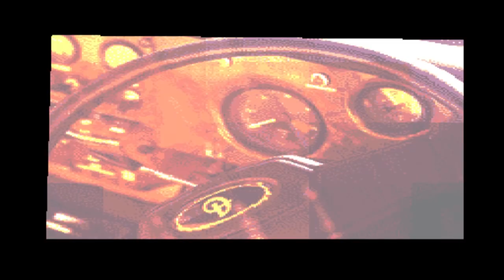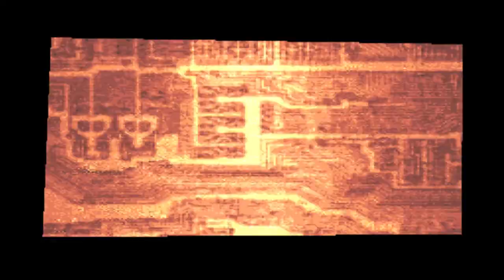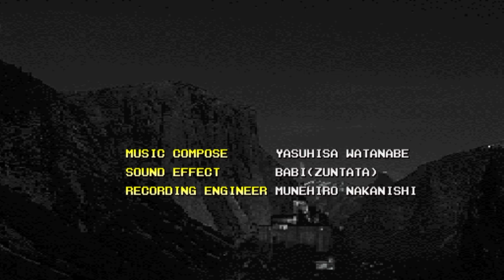Fighters' Impact [Arcade] - play as Raoul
This is a playthrough using Raoul Castellion in the Arcade version of Fighters' Impact. Read on below for more information...

Raoul appears as a possible mid-boss or penultimate boss, and he is a non-playable character in this version/revision of the game.

ABOUT RAOUL

He is an aristocratic man who fights using his own style of Karate. He is blind in one eye, and it is not known on who took out his eye.

Gameplay-wise, this guy is pretty strong with his style of Karate because being a tall character means that his strike range is good. He also has some good juggle combos, but you won't see this in the video because I am not good at this game.

His fighting style is Karate.

ADDITIONAL INFORMATION

Despite being an unplayable character, he has an alternative costume.

IMPOSSIBLE UNLOCKING

The strange thing is that in this revision of the game, all of the bosses can be unofficially unlocked - you can only do this by beating single-player mode with a boss character to unlock the boss you were playing as. So for example if you wanted to unlock Faraha, you have to beat the game using Faraha. Only Dr. WIZ cannot be unlocked.

This is normally impossible to do because all of the bosses are non-selectable characters, so external methods are needed to achieve this. It is interesting on why this feature is in the game.

It should be noted that when the bosses are unofficially unlocked, they have no icon nor portrait image on the character select screen. They don't have any icon images on the rankings screens either.

ABOUT FIGHTERS' IMPACT

Fighter's Impact is a slow-paced technical fighting game. It's gameplay is focused on tactics, making you think about your next move, stringing your own combos together and blocking correctly. On the lifebar, under the character's name, there is a light-up counter that lights up and extends the higher you string moves together.

For most of the regular characters you get to choose between 3 fighting styles/modes for them, complete with a different costume for each style. Despite some martial art styles being shared (such as Karate), there are some minor differences between the different characters using the same fighting style. The bosses do not have any sub styles to choose from, instead they are all mostly unique in their fighting styles.

The game features an atmospheric relaxing soundtrack, which usually closely matches the ambiance of the stage you're on.

PLAYSTATION 1 VS.

It should be noted that the game Vs. on the PS1 is a localized US/EUR version of the PS1 Japanese-only game Fighters' Impact, which was done by THQ to appeal to the Western audience/tastes. Therefore the game is built on the Fighters' Impact engine. It is quite a drastic change because it is unrecognizable from the original Japanese game, as all the characters and aesthetics are different, as well as the soundtrack and some of the gameplay mechanics.